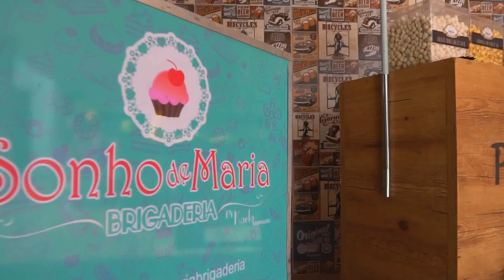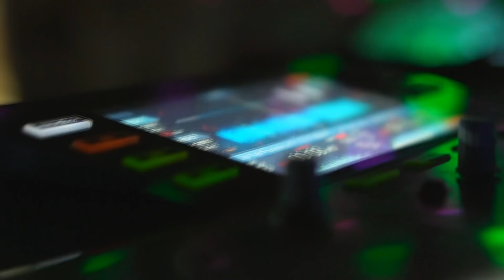FESTA POOL PARTY DE 2 MILHÕES DE INSCRITOS | Batom Atrevido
Amoreees se liga na nossa festa POOL PARTY maravilhosa em comemoração aos nossos 2 MILHÕES de inscritos aqui no Batom Atrevido ♥

Empresas parceiras Maravilhosas ♥
Assessoria: @agenciayouka

▪Produção: @criaimkt

▪Balões: @lenys_festas

▪Pipocas: @popcorngourmetoficial by @chefelainemoura

▪Carrinho de Brigadeiros: @sonhodemariabrigaderia

▪Palhas Italianas: @dolcepalhago

▪Milkshakes: @johnnyjoyshakes

▪Frios e Canapés: @detaliasabores

▪Mini-Hambúrgueres: @gourmetdoze

▪Refrigerantes e sucos: @cocacola_br

▪Energéticos: @monsterenergy

▪Chopp: @cervejariacavalolouco

▪Vinhos e Espumantes: @quintadomorgado

▪DJ, Som e Iluminação: @cristianplayeventos

▪VideoMaker: @lucaspeixotoribei

MUSICAL.LY: @BATOMATREVIDO

PUDIM
CAMILLA PUDIM
GOIÂNIA - GOIÁS
BATOM ATREVIDO
FESTA POOL PARTY
FESTA TROPICAL
FESTA FLAMINGO
FESTA NA PISCINA
FLAMINGOS GOIÂNIA